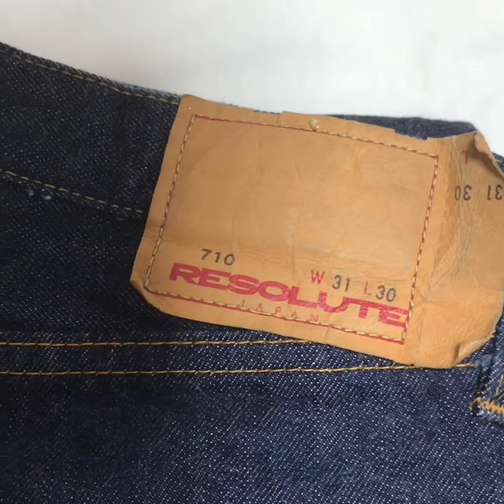【検証】RESOLUTE710のサイズ選びについて◎ リゾルト711 712 ジーンズ デニムパンツ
RESOLUTE710のウエストやレングス選びで迷う方が多いと思いますので、少しでもさんこうになれば幸いです。よろしくお願いいたします。